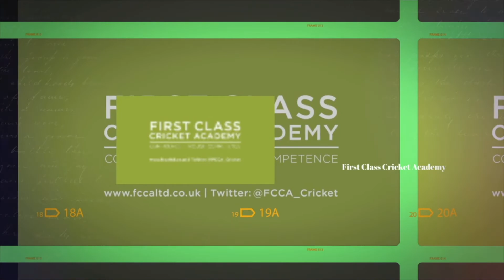England vs India Series Review (Should it have been called off?)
In this vodcast we look over the England vs India series. We will also be talking about the last test match. Should it have been called off?

FB: First Class Cricket Academy